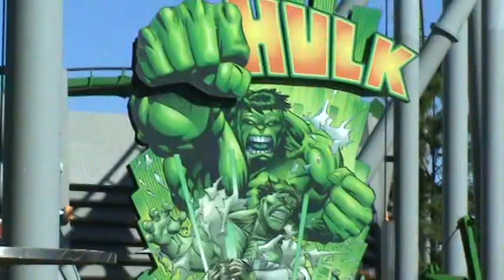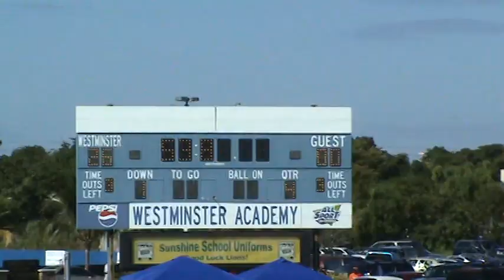PeeWee's at Disney World,; Altimate Bowl & State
PeeWee's at Disney World,; Altimate Bowl & State Championship Game in Orlando Florida